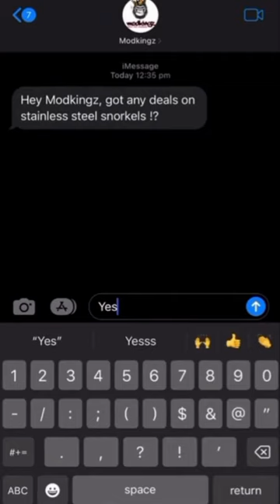Modkingz Phat Bars Snorkels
Modkingz are your go to 4x4 modification experts. Tyres, Wheels & 4x4 Accessories. Shop online or instore today.